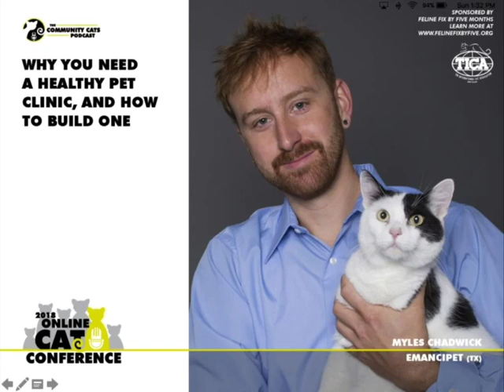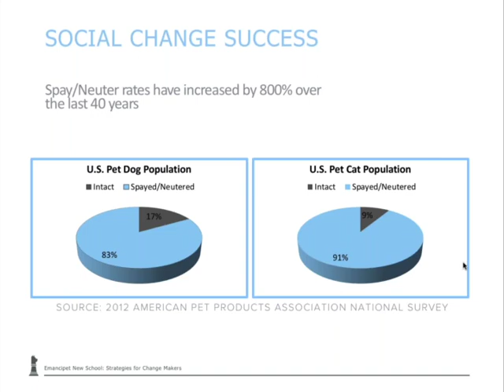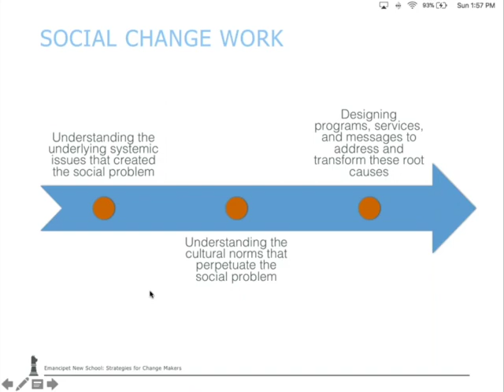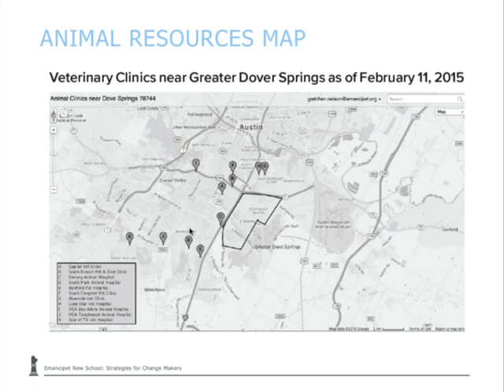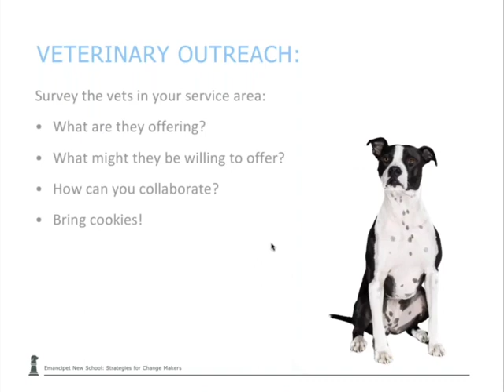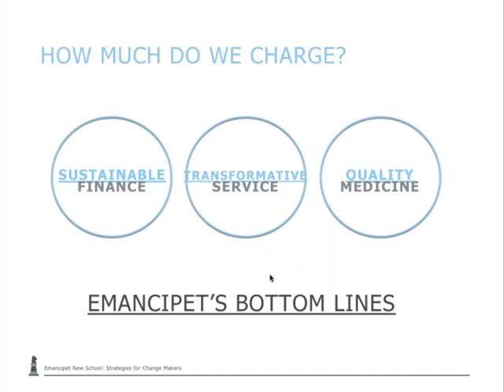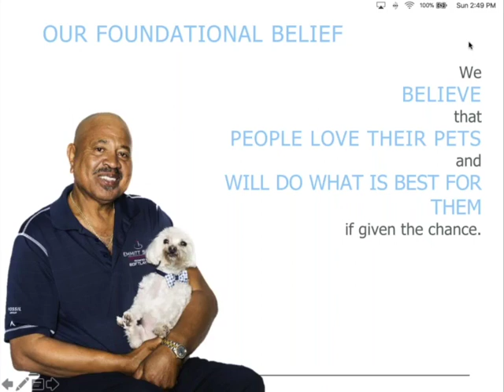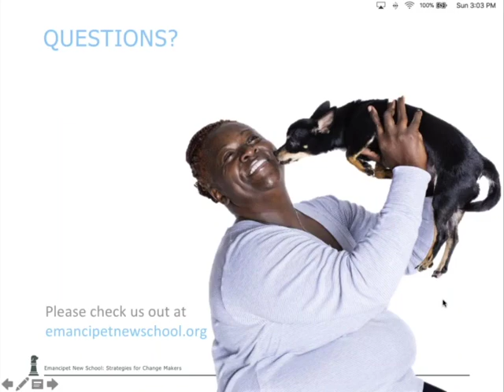Why You Need a Healthy Pet Clinic and How to Build One | Myles Chadwick | 2018 Online Cat Conference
Session from 2018 Online Cat Conference. Presented by Myles Chadwick, Vice President of Emancipet New School. Learn more about the Emancipet New School

About the Online Cat Conference
Each year, the worldwide Community Cats Podcast community joins together for the Online Cat Conference – a unique virtual event, no travel required! During three comprehensive days of cat-centric content, speakers from a wide variety of roles in animal welfare will give you their perspectives on the industry and valuable information that will help you or your organization create a more humane world for community cats.

At Community Cats Podcast, we want to help you turn your passion for cats into action! To learn more about our conferences, workshops, and webinars,

Tune in to our podcast! New episodes released each week, featuring voices from around the animal welfare world. Led by your host and Head Cat, Stacy LeBaron, who has been involved in rescue and advocacy for more than 25 years.